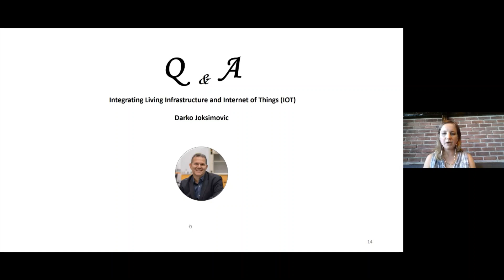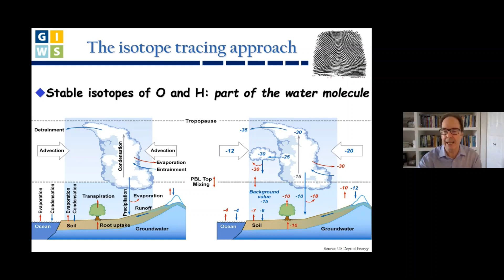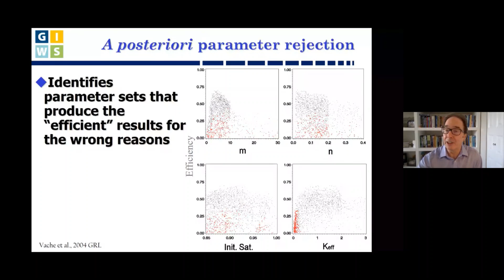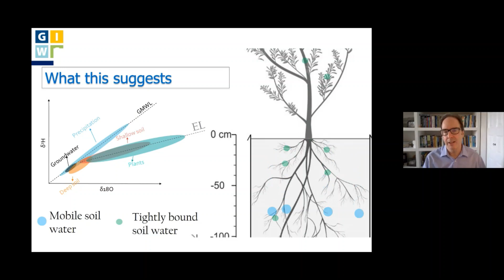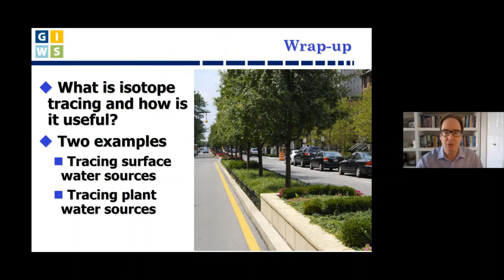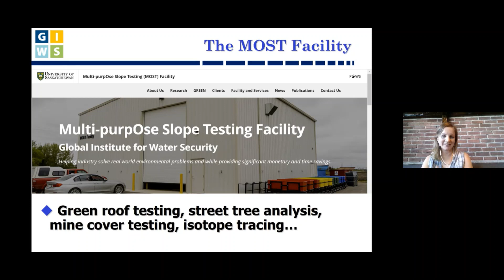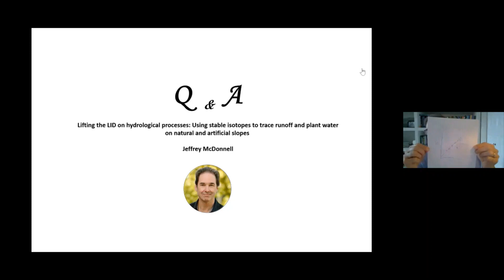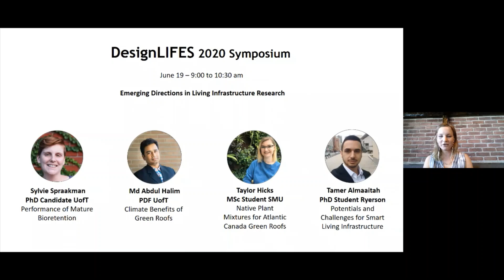DesignLIFES Jeff McDonnell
DesignLIFES Professor Jeff McDonnell, University of Saskatchewan